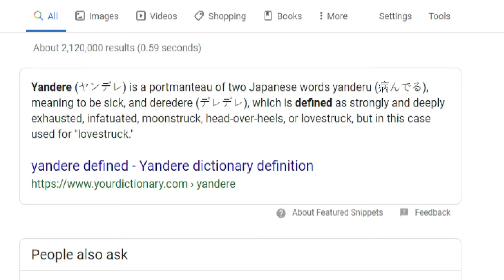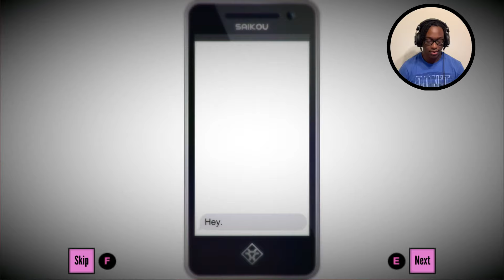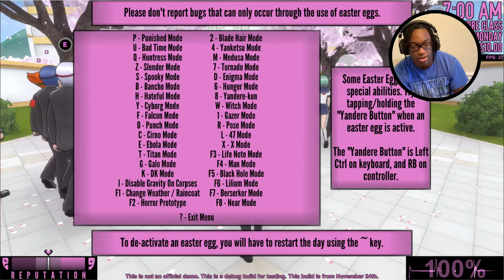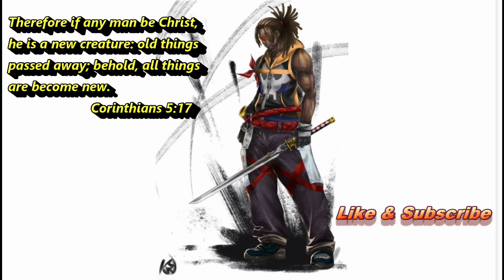Hands Off My Senpai (Ronin)| Yandere Simulator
The Thotties at Akademi High is at a all time high I've had enough time to do something about it LoL I hope you guys enjoy my vid i worked really hard!

Everyone please be nice in the comments